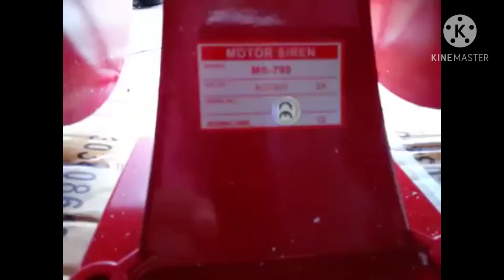fire Siren new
fire brigade status,
firefighter status,
fire brigade song,
army fireman status,
firefighter,
fire tender operation,
fireman,
indian ffireman status,
irefighter,
firefighters in action,
how to use woki toki,
motorola walkie talkie,
motorola walkie talkie how to use,
army fireman,
fire brigade video,
firefighters,
fireman song,
fireman status for whatsapp,
how to use motorola walkie talkie,
fire fighting,
fire tender,
fire man,